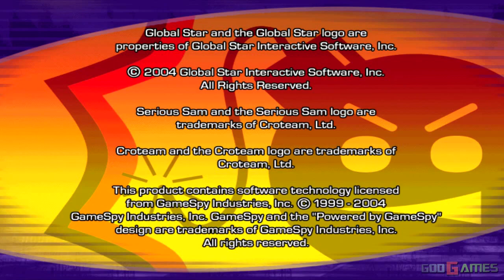Serious Sam: Next Encounter - Gameplay PS2 HD 720P